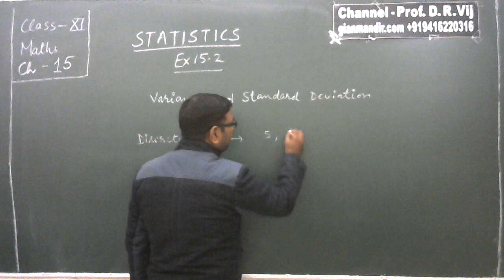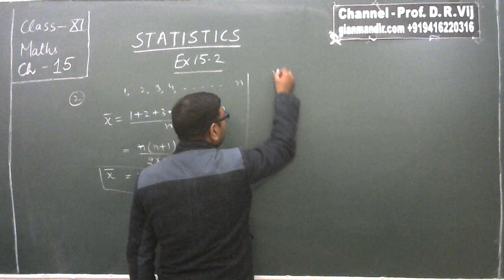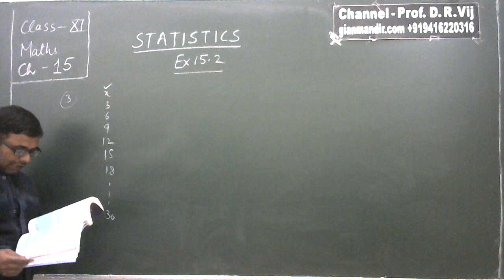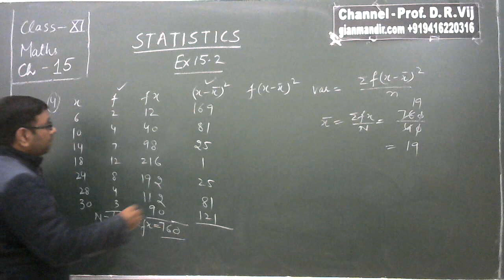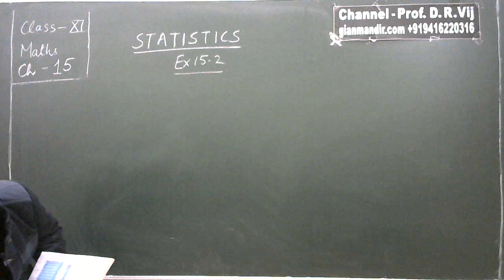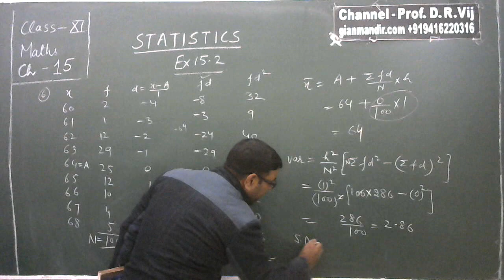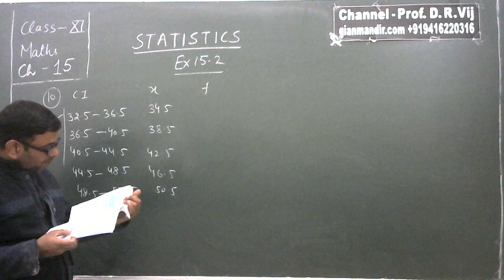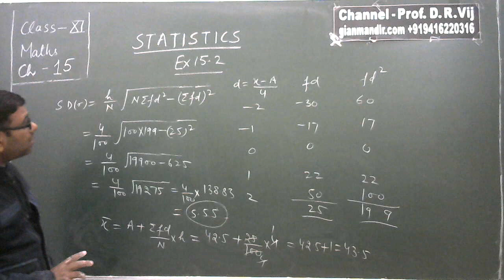XI Maths | Statistics | Variance and Standard Deviation | Ex. 15.2 (Q. 1 to Q. 10) by Mohit Sir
Class XI - Mathematics
Ex. 15.2 (Q. 1 to Q. 10)